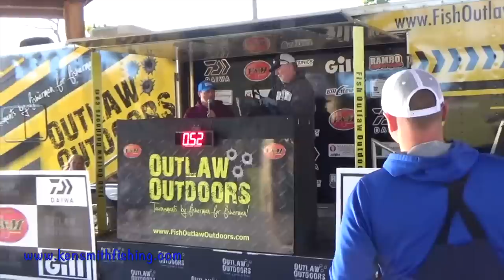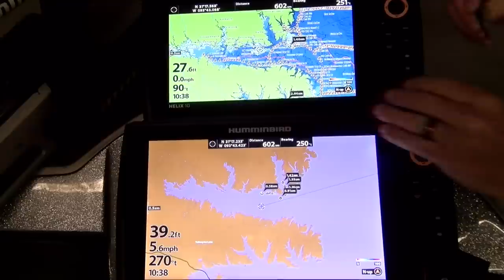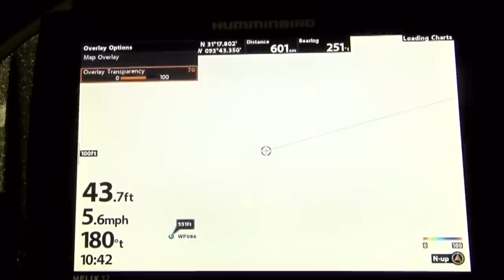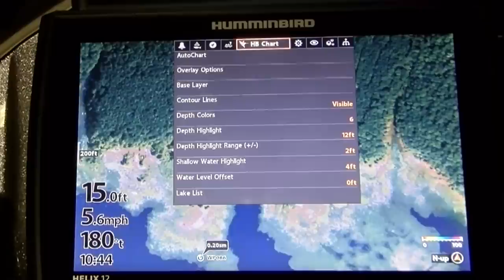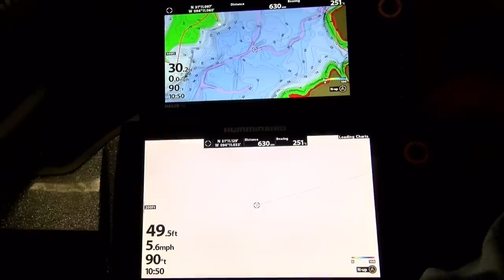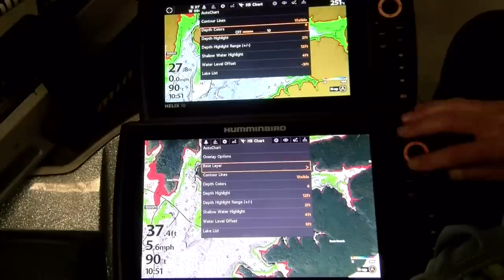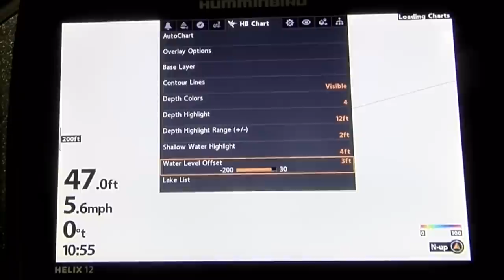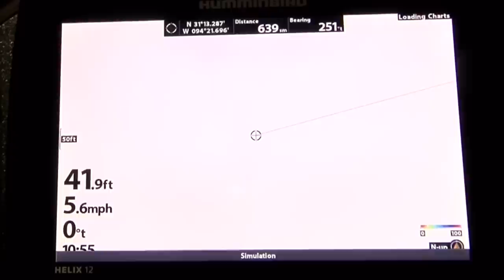40 Lb Stringer on Rayburn & Toledo Report Plus LakeMaster V2 vs V5 vs newest Navionics Chip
Anthony Sharp shares a little about the 40 pound stringer he catches in the FLW BFL Rayburn tournament, Toledo Bend bass fishing report & a comparison of the LakeMaster V2 vs V5 and the LakeMaster V3 Plus cards, with a Navionics card thrown in the mix as well.

I am a long-term tournament angler, won a few Angler of the Year titles including the Cowboy BFL, and a second place AOY finish in the Okie BFL and many tournaments over the years. On my channel I show lake reports from Sam Rayburn and Toledo Bend, tournament footage, footage on how to practice for tournaments, product reviews, map study, how to read and interpret your electronics, equipment maintenance, all the things that I’ve gone looking for from other sources over the years.

Many of you have expressed an interest in supporting Ken Smith Fishing, when you purchase from my partners 6th Sense Fishing using my discount code Ken10, or Tackle Warehouse using one of the links below you are 100% supporting Ken Smith Fishing and your patronage is very much appreciated.

If you’re just going shopping at Tackle Warehouse using this link supports Ken Smith Fishing more than you can know

My A-rig set up (using same rod with LFS reel below for Football Jig fishing)

Lews Super Duty 3 Rod – it is the Heavy Action on this

Lews Super Duty Wide Spool Reel – I use the 5.1-1 retrieve ratio to keep my bait down in the water column

Rod’s I like for Rattle Bait fishing

Lew’s Super Duty 2 if you prefer a long rod – the Super Duty 2 is the

If you prefer a little shorter rod a GREAT value rod is the Mach 2 – here buy the 7’6” Medium Heavy Moderate Fast Taper

My current favorite all around Lew’s Reel in the 6.8-1 ratio

If you plan to do any shopping, using our links before doing your shopping at Tackle Warehouse is the single greatest way to support Ken Smith Fishing! You won't be able to even see a difference but they'll know you're part of the Ken Smith Fishing family and like what we are doing!

For Sam Rayburn navigation and map tips see these two playlists

The best rods and reels in the marketplace today Lew’s Rods Lew’s Reels

If you aren’t fishing with a ROBOT..you are missing out, check out the Minn Kota Ultrex

Cliff and the Team at Texas Boat World, great to deal with for your new Ranger, Triton or Skeeter
Fishing as always in my 2018 Ranger Z521c with the new Mercury 4 Stroke V8 250 Pro XS.

Still looking for Bigfoot, dude if you are out there drop me a note, love to do a video with you.

Special thanks to all the people who help me stay on the water and fishing with the best products out there, Mercury outboards, Lew's Rods and Reels, 6th Sense Fishing, Gary Yamamoto Custom Baits, Seaguar Line, Humminbird and Minn Kota Ultrex trolling motors, Onyx life jackets, Bite-Me Tackle, Texas Boat World and Tournament Saver Pro.